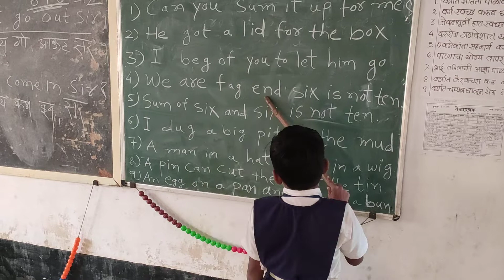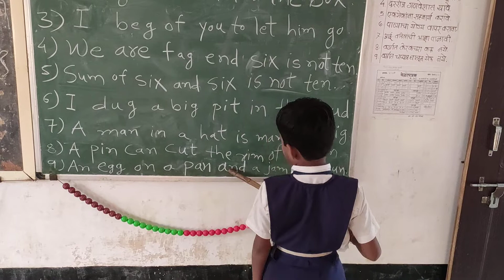Z.P.Primary School Darli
English Sentences Reading